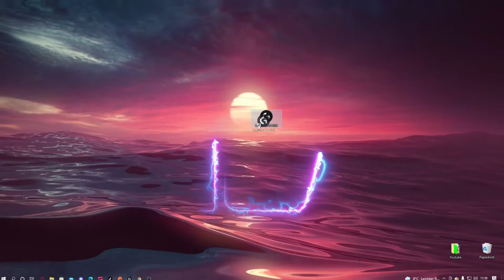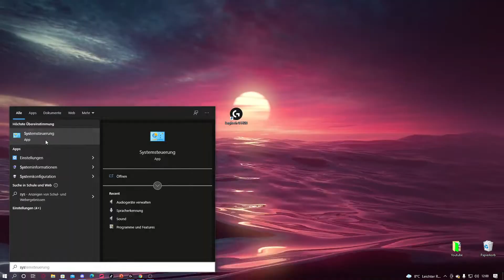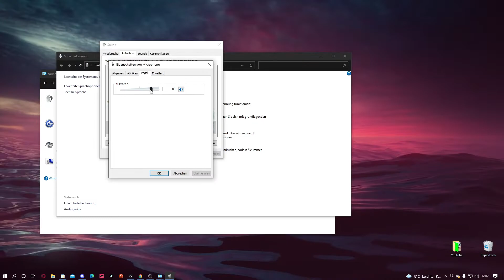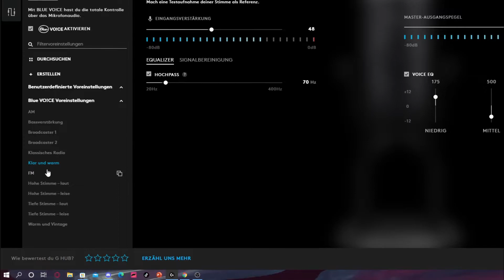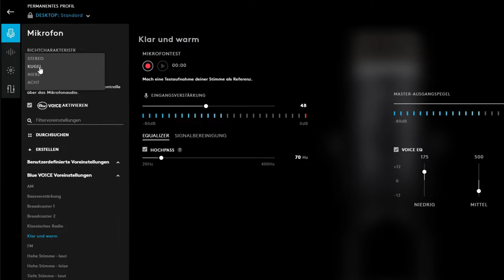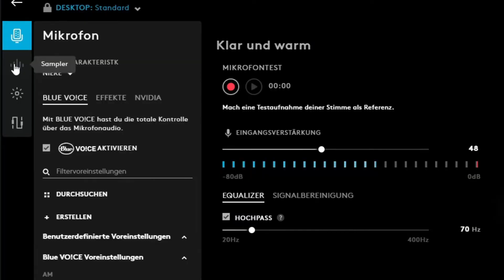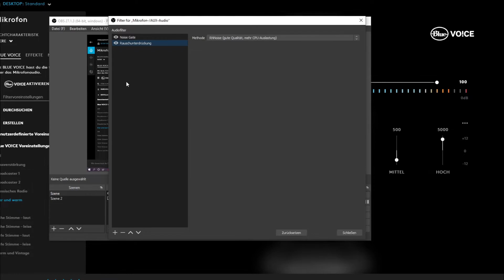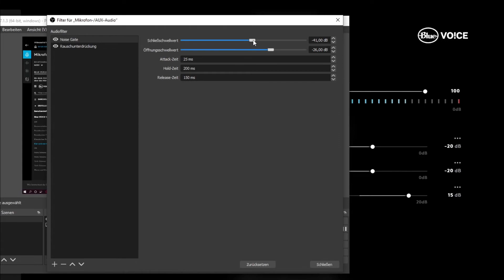Blue Yeti X einstellen und einrichten | Windows 10 + Windows 11 | logitech G Hub + OBS einstellen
Blue Yeti X einstellen und einrichten | Windows 10 + Windows 11 | logitech G Hub

Fragen ab in die Kommentare oder in Discord.

Lasst gerne ein likeund Abo da :)